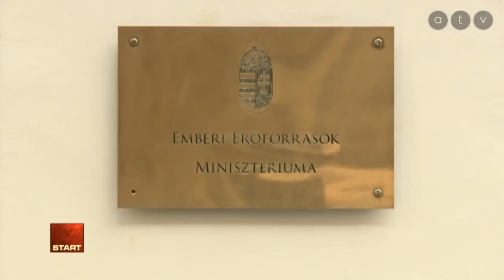Felcsúti TAO-ügy: A DK feljelenti Kásler Miklóst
Az ATV Start vendége Varju László alelnök, DK.